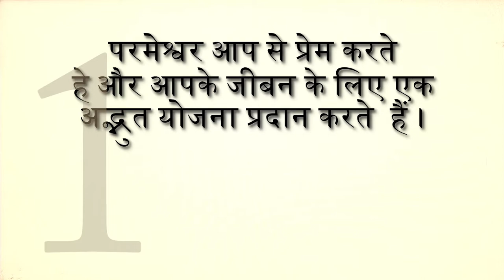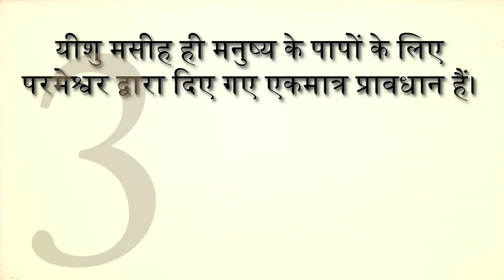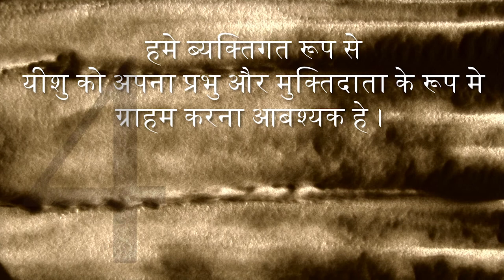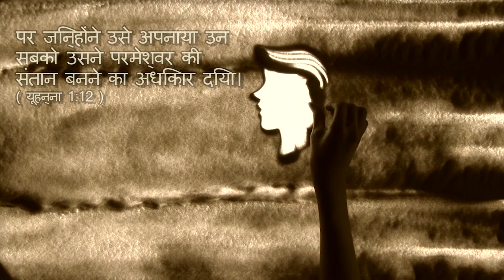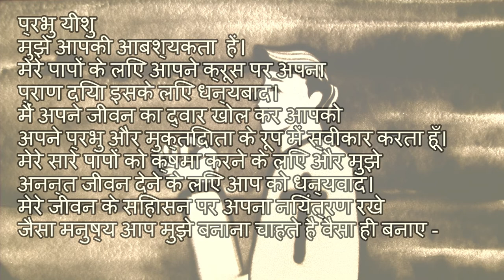क्या आप चार अध्ह्यात्मिक नियम जानते हैं ?[Indian-Hindi, 인도어]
परमेश्वर आप से प्रेम करते  हे और आपके जीबन के लिए एक अद्भुत योजना प्रदान करते  हैं ।
फिर भी क्यों अधिकांश लोग भरपूरी जीवन  का अनुभव नहीं करते है ?

스페인어(Spanish)는 에서 보실 수 있습니다.